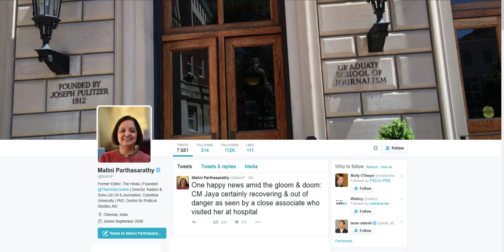CM Jayalalitha - friend Malini Parthsarathy tweeted "CM certainly recovering & out of danger"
Chief Minister’s had brought back news from Apollo that she was “certainly recovering and out of danger.”